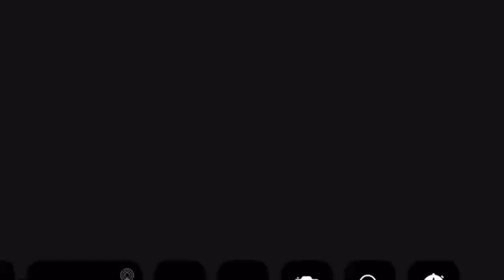Stupid zombies 2 episode 3